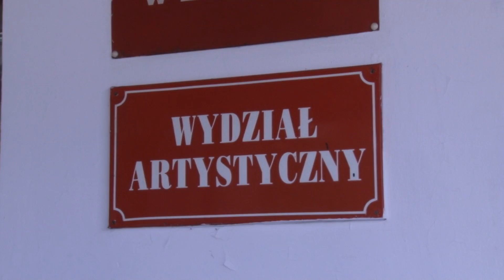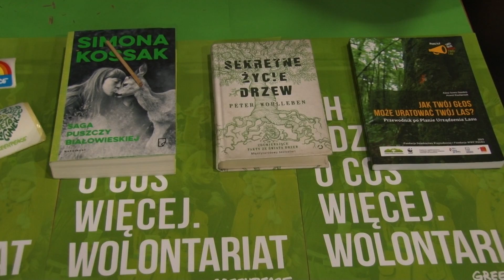Dzień Ziemi 2017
Wykłady podróżników, liczne warsztaty, zajęcia terenowe, wystawy, ciekawe gry oraz konkursy. 21 kwietnia Wydział Nauk o Ziemi i Gospodarki Przestrzennej UMCS wspólnie z Wydziałem Artystycznym zorganizował jubileuszowe, 10 obchody Dnia Ziemi. Atrakcji nie zabrakło. Dzień Ziemi cieszył się wielkim zainteresowaniem uczniów, nie mogło na nim zabraknąć ekipy TV UMCS, która objęła wydarzeniem patronatem medialnym.